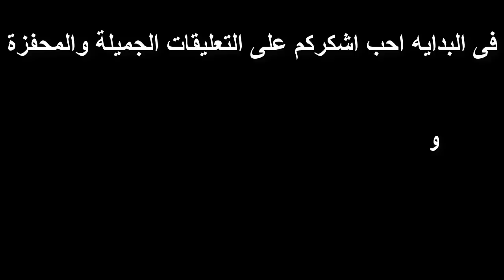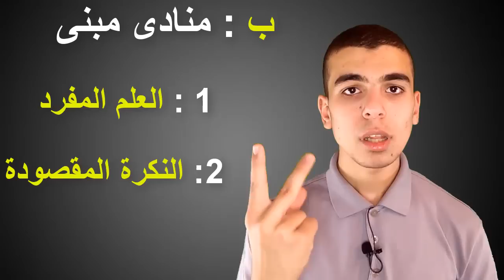شرح "المنادى " وانواعه { المنادى المعرب ، المنادى المبنى ، نداء ما فيه أل}ثانوية_عامة.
اللهم صلى وسلم وبارك على نبينا محمد وعلى اله وصحبه وسلم
وان كنت عايزنى اتكلم عن موضوع معين يشرفنى طبعا تعليقك او طلبك